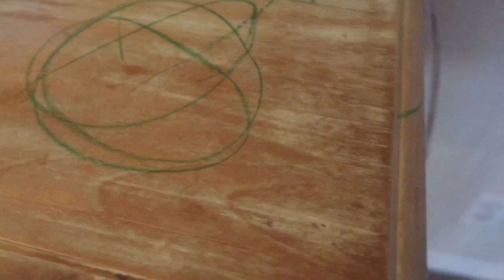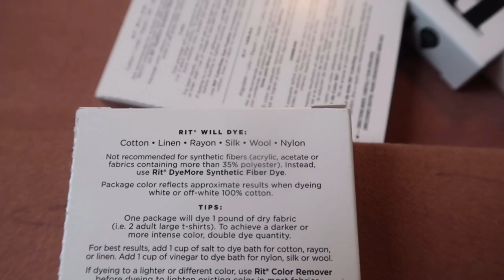Mama's In Trouble with Dada VLOG